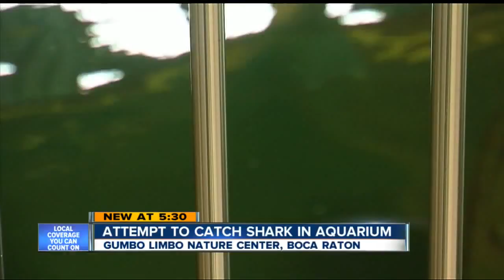A shark tale in Boca Raton